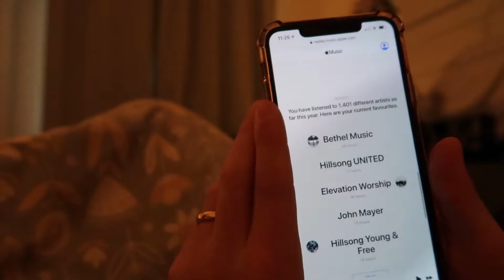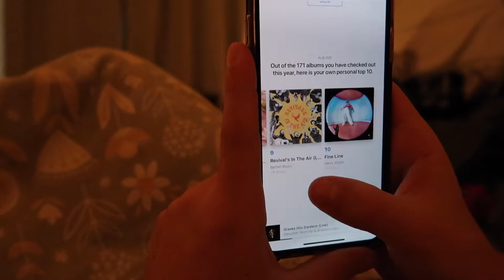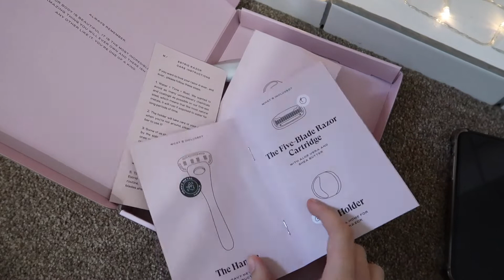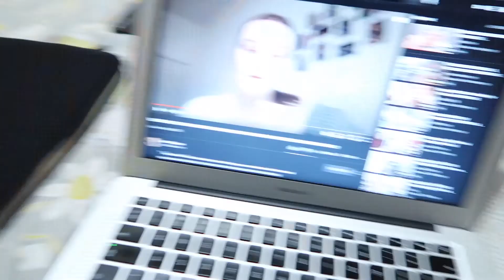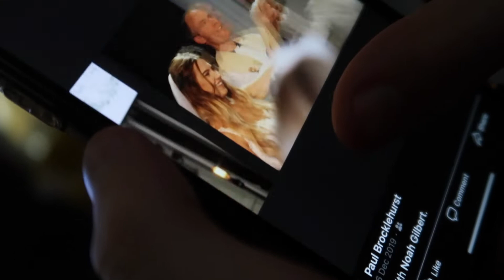VLOGMAS WEEK 1| Estrid Unboxing, Christmas lights and Clean with me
The first week of Vlogmas! Much harder than expected to try and film everyday but I love looking back on all the little bits. This week I received a parcel from Estrid to try out, me and Noah went to see Christmas lights, I did a declutter/organise and we had a lush walk on the beach. Hope you enjoy!
Lucy xxx